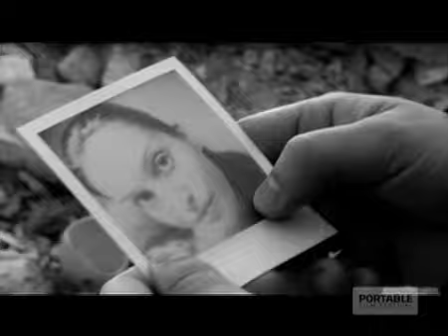La Soledad Comienza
- An empty, run down, seemingly war-torn city, shot beautifully in black and white, is the backdrop for spanish rap artist Xhelazz.  Distributed by Tubemogul.